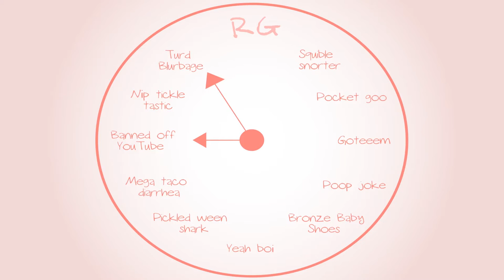Metroid Prime: No Signal... No Bueno... - Part 25 - Royal Goobs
Technology is a troll today on our show.